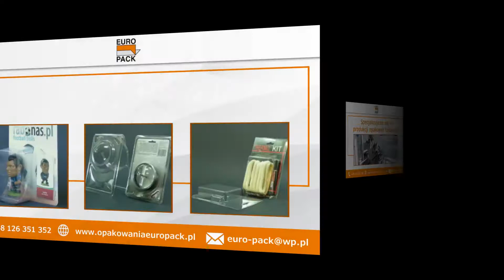OpakowaniaZFoliiSztywnej Kraków Euro-Pack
OpakowaniaZFoliiSztywnej są głównym przedmiotem naszej działalności. W firmie Euro-Pack działamy prężnie już od 1991 roku. Zajmujemy się przede wszystkim produkcją wysokiej jakości opakowań foliowych. Mamy w ofercie na przykład wytłoczki, tuby, pudełka klejone oraz składane, oraz displaye. Zachęcamy serdecznie do kontaktu. Z chęcią odpowiemy na wszystkie pytania. Więcej informacji znaleźć można też na naszej stronie internetowej